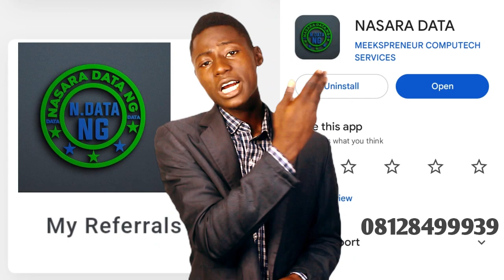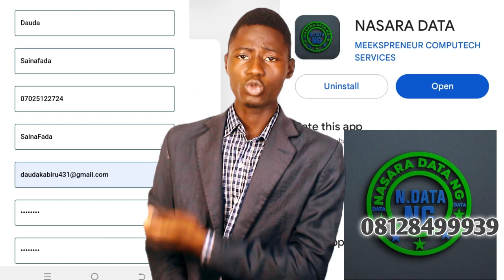GIDAN BADAMASI SABAN INTERVIEW COMEDY MUSHA DARIYA 🤣 NASARA DATA KARKUBARI ABAKU LABARI